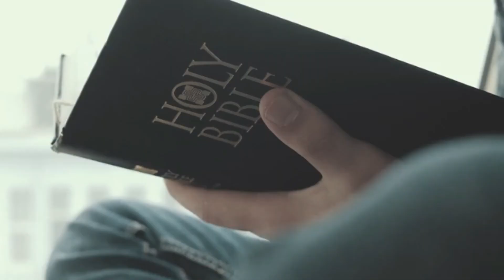MOVING FORWARD PT2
Join NLWOC family as Elder Margaret Moody shares from the subject "MOVING FORWARD PT2" We must keep moving forward with what God has said, even when we feel like we'll in over our head.